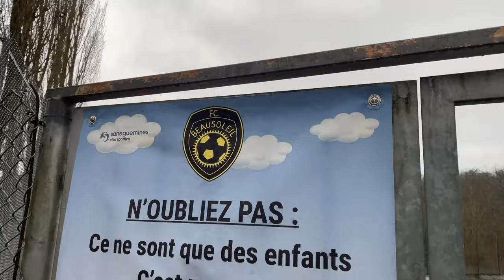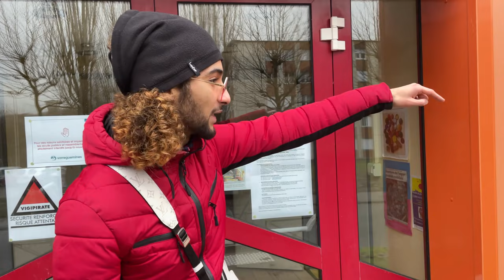GabMorrison - Reportage à Sarreguemines avec 24Karamelo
Salut tout le monde aujourd'hui on se retrouve au quartier Beausoleil à Sarreguemines, à la frontière allemande, avec 24Karamelo. C'est un jeune rappeur du label Gothvm (le label de Larry) qui a déjà fait 100 000 vues sur son premier clip. Il va aussi nous présenter d'autres rappeurs comme Shemss, LaDrell ou encore Bilel mais il va aussi nous présenter les sportifs de son quartier

Pour voir des exclusivités sur mes prochains interviews :
☞ Gabriel Morrison ☜